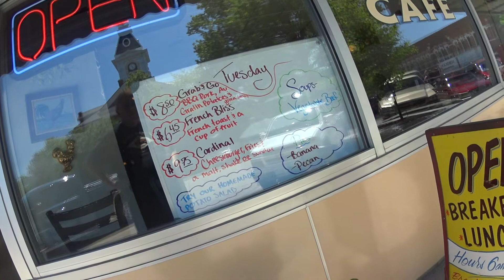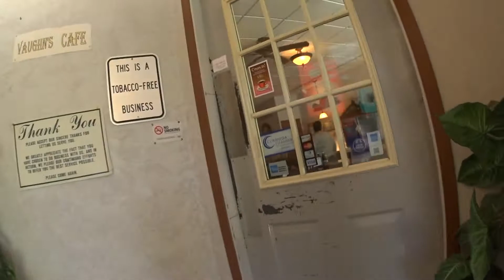Lunch in Clarinda Iowa